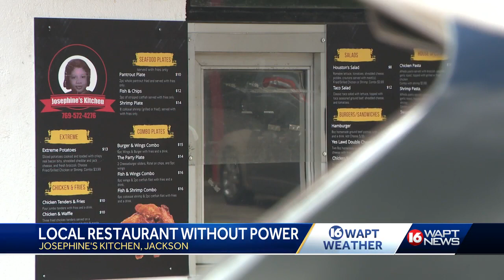Local business without power